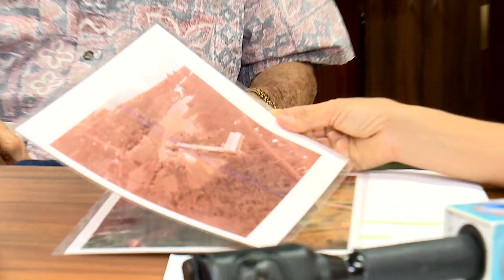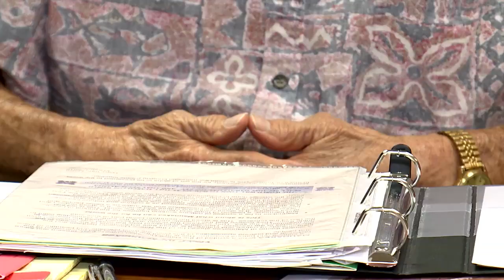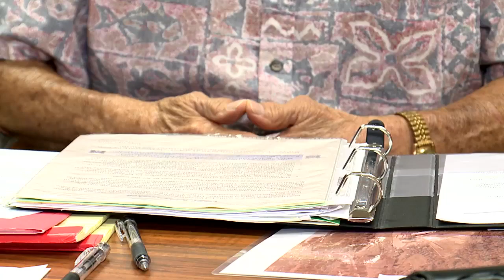Mayor Harry Kim interview on TMT